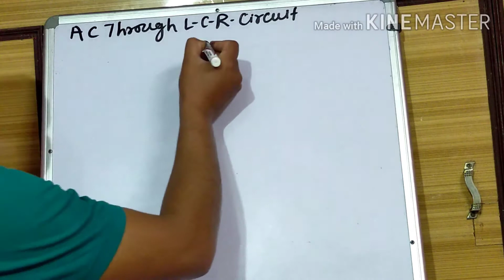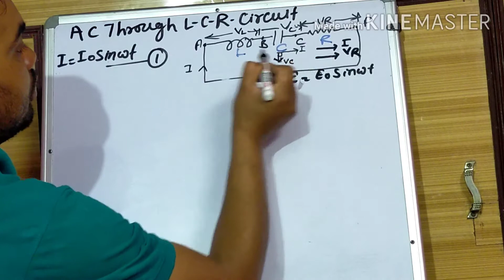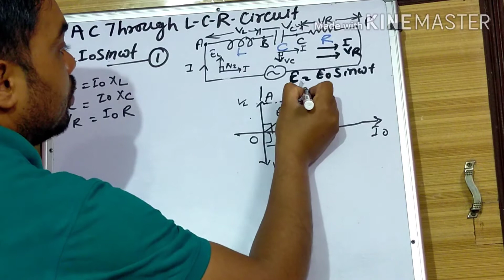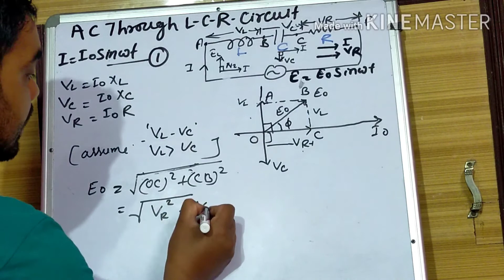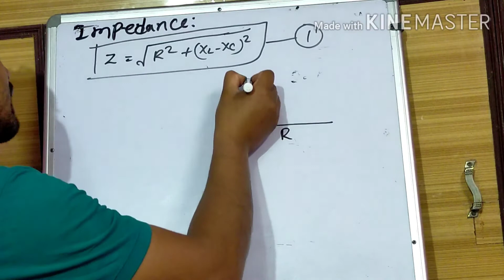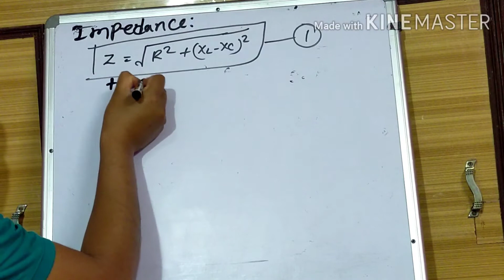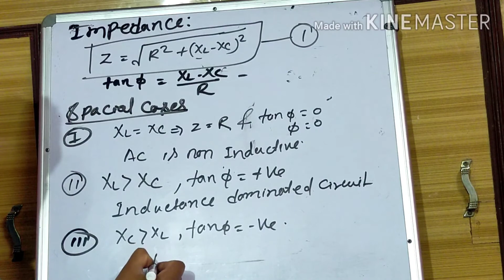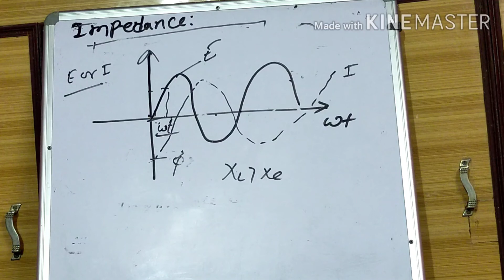AC through L-C-R Circuit